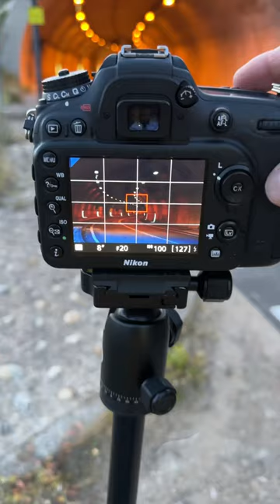Long exposure shot in the tunnel with my Nikon Camera 📷